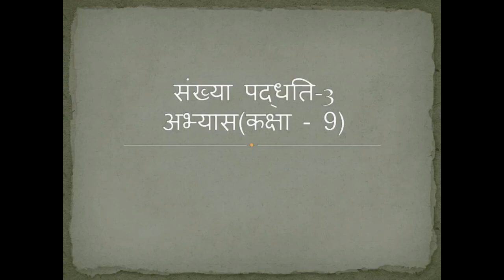संख्या पद्धति -3 अभ्यास (कक्षा -9)